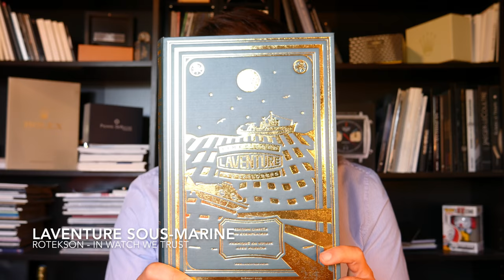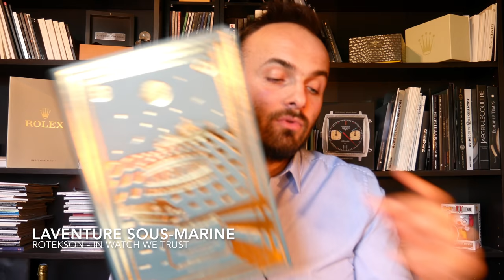Montre en Bronze ! LAVENTURE sous marine - Rotekson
La superbe micro marque LAVENTURE me confie sa superbe montre SOUS-MARINE Bronze pour un test en détails ! Un retour marqué d'un coup de coeur Horloger !